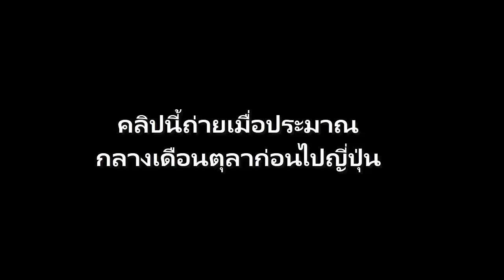Monster Hunter World #15 : เทศกาล Halloween